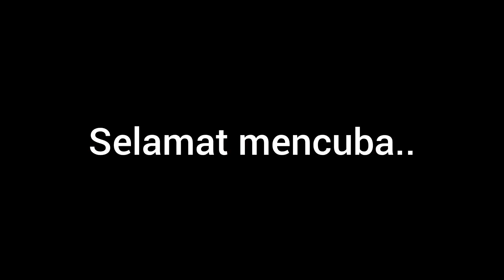Kek Pisang Bakar Berkerak Sedap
pisang - 5 biji
Telur - 4 biji
minyak masak  - 1 cawan/200ml
gula - 1 cawan
tepung gandum - 1 1/2 cawan
garam - 1/2 sudu teh
baking powder  - 1 sudu teh
soda bikarbonat  - 1 sudu teh

bakar suhu 160 api atas bawah selama 40 minit
bakar lagi suhu 160 api bawah sahaja 30 minit